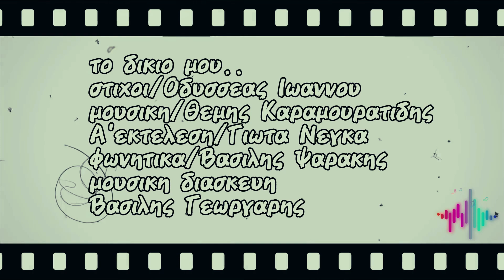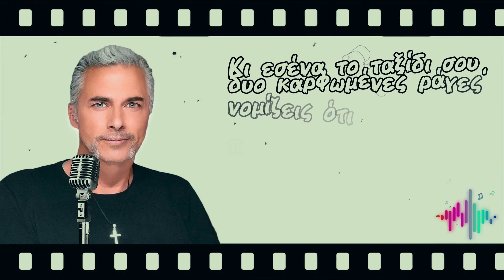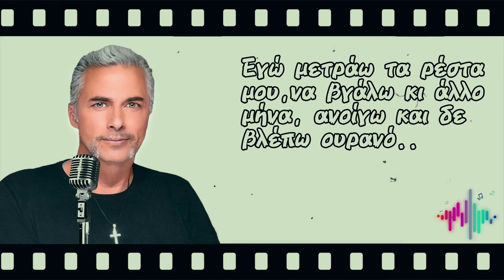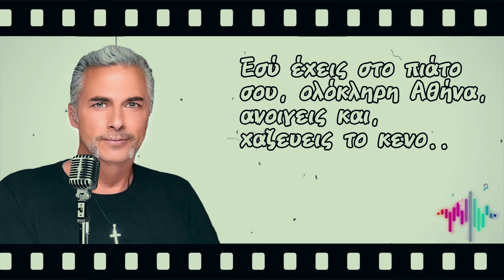Το δικιο μου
Το δικιο μου ερμηνευει ο Βασιλης-στιχοι/Οδυσσεας Ιωαννου-μουσικη/Θεμης Καραμουρατιδης-
Α'εκτελεση/Γιωτα Νεγκα-μουσικη διασκευη/Βασιλης Γεωργαρης-Studio Indianos Vasilis Psarakis
Kavala Live 2024

Τα πνευματικα δικαιωματα αυτου του βιντεο, ανηκουν στους δημιουργους του.
Το βιντεο ειναι μονο για διασκεδαση, και οχι για προσωπικα οφελη..
Οποιοσδηποτε επιθυμει να αναπαραγει, η να τροποποιησει το εν λογω
εργο, οφειλει να πραγματοποιησει αναφορα, στον αρχικο δημιουργο του..